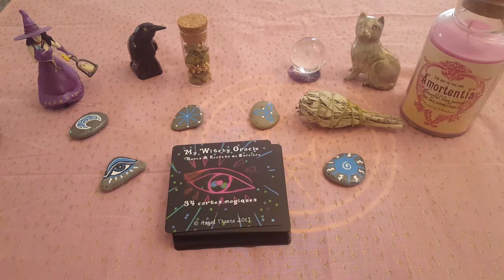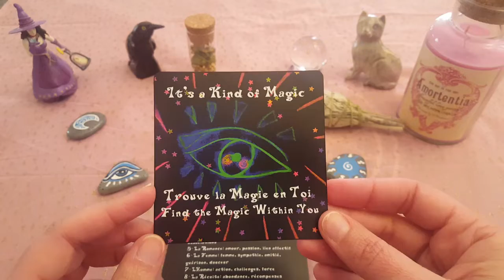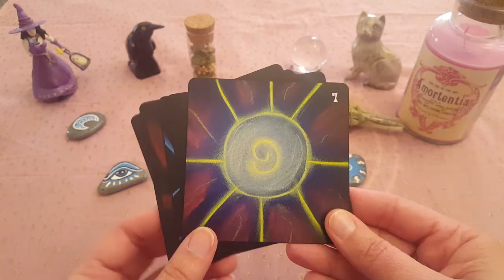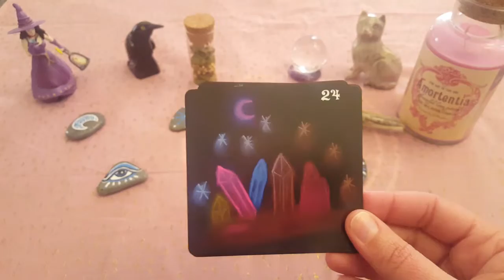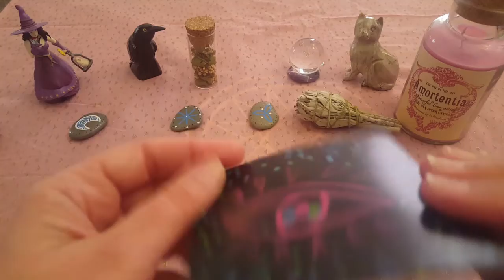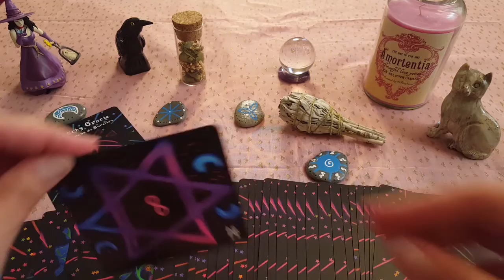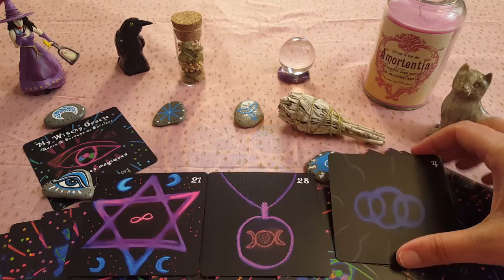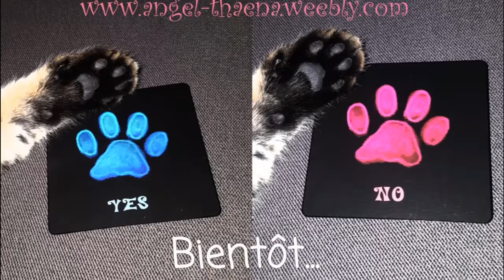🦉🕯🔮 VLOG: A la découverte de mon nouvel oracle: My Witchy Oracle (Fr)🦉🕯🔮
Déroulez-moi...

Je suis très contente de vous présenter mon nouvel oracle My Witchy Oracle, Runes & Secrets de Sorcières.
Vous verrez qu'il s'agit d'un jeu très simple, coloré et avec son format carré, il sera facile à transporter partout pour plus de fun!
C'est un oracle divinatoire basé sur un système runique facile d'accès et le monde des sorcières et de la magie en général.
Il sera bientôt proposé en pré-commande sur mon dans la rubrique "mes créations de jeux".

Détails du jeu (édition limitée):
- 34 cartes divinatoires format carré 9,5cm x9,5cm
(13 Runes & 19 Secrets + 1 carte Yes (oui) et une carte no (non))
- Cartes explicatives en français
- Papier 310 gsm mat linen finish
- Packaging prévu: 1 pochon en tissu noir  et une boîte en carton rigide à rabat magnétique
- Possibilité d'un PDF plus complet pour l'utilisation du jeu (en cours de réflexion)

Les pré-commandes dureront environ de un mois à un mois et demi.
Alors restez bien connecté pour ne rater aucune info sur ce jeu!!!

J'attends vos retours avec grande impatience!

Gros bisous mes Soeurcières & Soeurciers.
Nat